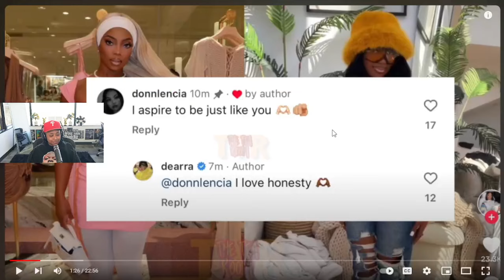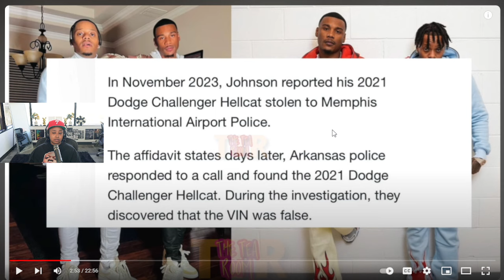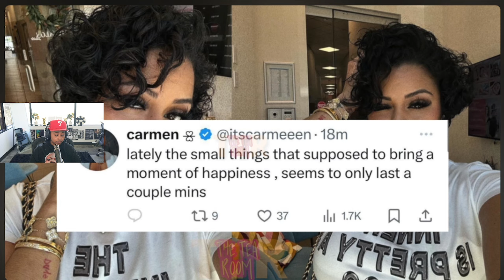De’arra sends a message to QUI 😳 Ar’mon PARTNER arrested for FRAUD‼️ Corey shows he’s with CARMEN